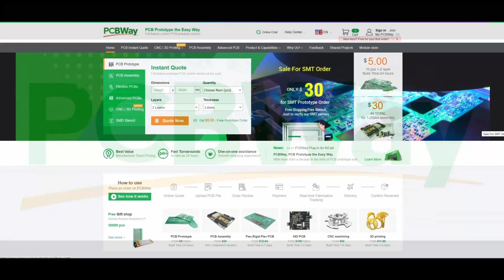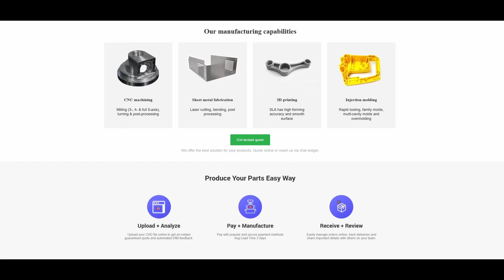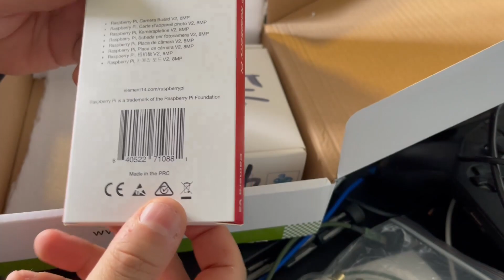Raspberry Pi HATS unboxing Pi Cam v2 , DAC converter, USB 3.2 HUB.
//Check out PCBWay, the one-stop solution for PCB manufacturing and assembly, 3D printing, CNC and more!
PCBWay delivery Unboxings!